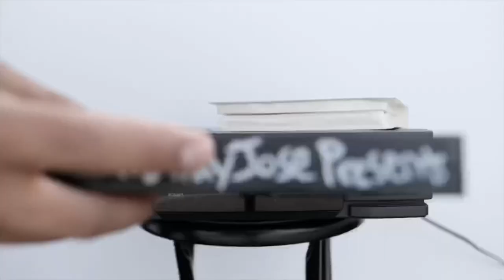Combat Camera Training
This is what I do for now